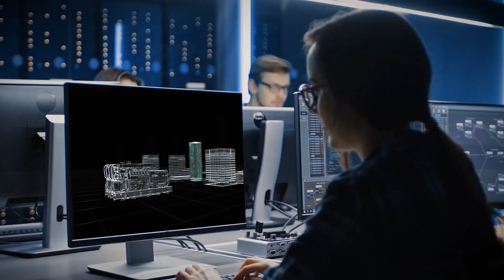Cummins PowerCommand: Total Power Control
Introducing the new PowerCommand ®  Digital Master Control series by Cummins.

Cummins has announced the addition of two new Digital Master Controls (DMC) to their suite of PowerCommand® power system paralleling products. The new DMC2000 and DMC6000 will complement the already-existing DMC8000 by offering integrated control solutions that meet market demand for a wide range of site designs where the completely customizable DMC8000 exceeds site specifications. The DMC2000 and DMC6000 are pre-engineered, pre-designed, and scalable and will broaden the scope of Cummins Power Generation’s industry-leading commercial offerings.